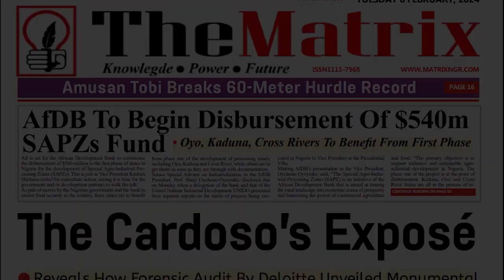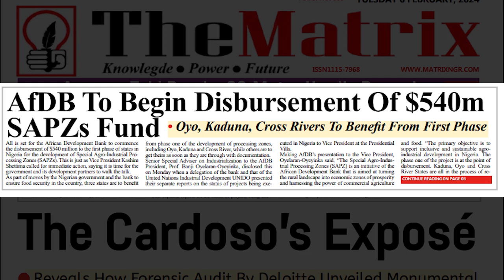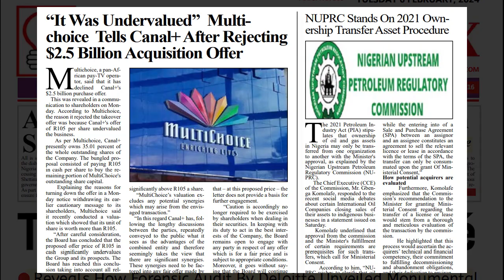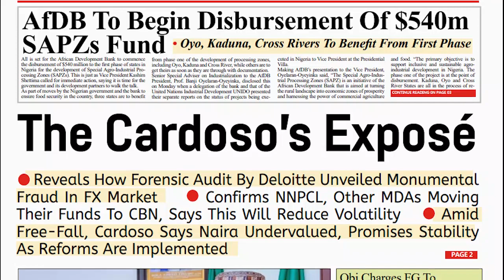Latest News In Nigeria Today 06-02-2024